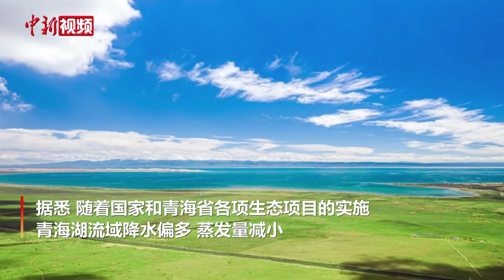青海湖北岸现“水上沙漠”奇观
7月盛夏，是“高原蓝宝石”青海湖最美的季节。近日，青海省海北藏族自治州摄影爱好者在青海湖北岸拍摄到“水上沙漠”奇观。由于近年来青海湖水位不断上涨，淹没了部分地势较低的沙丘形成此景。

据悉，随着国家和青海省各项生态项目的实施，青海湖流域降水偏多，蒸发量减小，青海湖水体面积一直呈增长趋势，水位持续上升，15年水位上升3.27米。